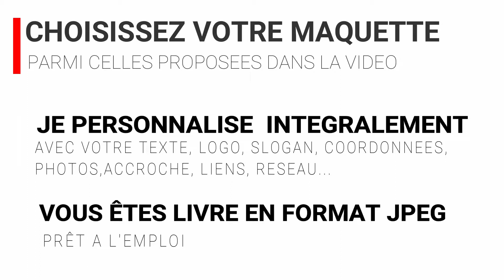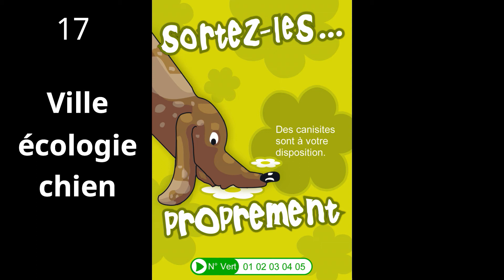Vos affiches/flyers à 5€: concert,culture, écologie, forum, salon, congres, infos